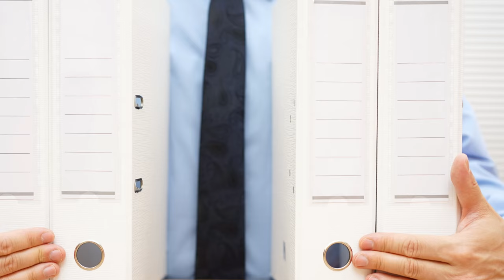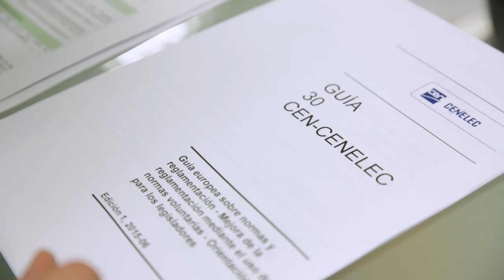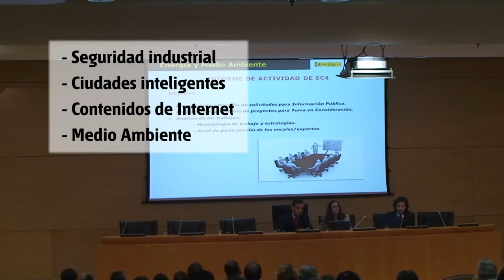Normalización y reglamentación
El 12 % de las normas técnicas españolas están citadas en la legislación nacional. Y es que estos documentos voluntarios son un apoyo eficaz para reglamentos y para desplegar políticas públicas. La Guía 30 de CEN y CENELEC orienta a los legisladores sobre cómo hacer uso de las normas.